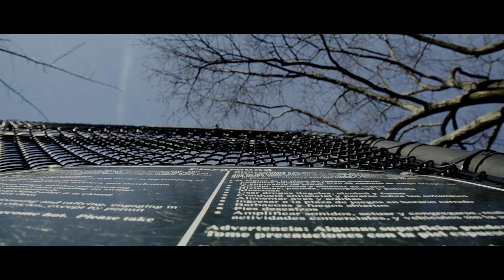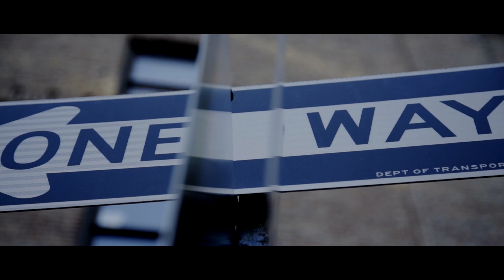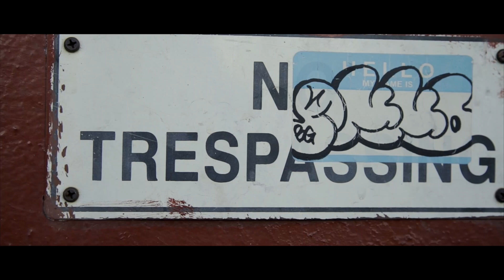CASPAVELLI FT FREDTHEGODSON "MAN DOWN" (OFFICIAL VIDEO)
HAZARDOUSHEATFILMZ presents

Casper DaRapper aka Velli DaBelly

features FredTheGod aka Gordo Federico on this Xclu$ive Bronx Anthem

Produced by @MicMassive - Mixed by @SwiftBundi & Mastered by @D-DayZ Media

Look out for WorldStar and Thisis50 OFFICIAL VIDEO PROMO FROM
HAZARDOUSHEATproductionz & MoneyFLipp MusicGroup shout to Tbm HeatMAkers Fuegiezy KikoMedina CheWealthy NenaChulieBoss and everybody who has helped to make this and my upcoming projects the best they can be for the public

Extra love goin out to DjPeeTheStreetKing / Coast2Coast Mixtapes AND LATINPAIN VERY OWN @BICYCLETONY AKA AntonioBicicleta DONTPLAYRADIO TEAM - WE BACK LIKE COOKED CRACK , JOHNNY TAKE MY LEAKED SINGLE DOWN OR IMA TIE YA AUNTIE UP BIG BRO, Stop playin

BlockWork / Money Flipp / IgetatemFilmz / LetsGetIt!